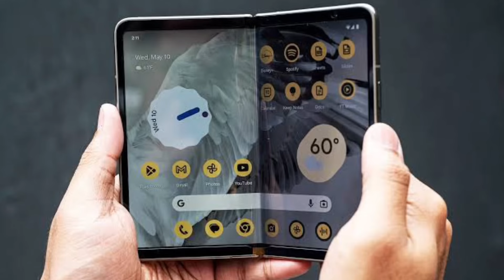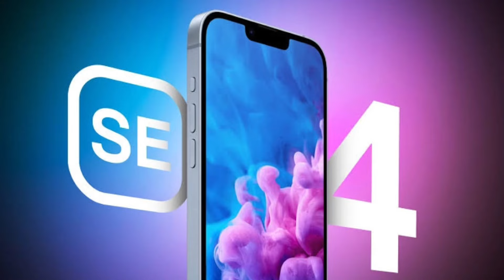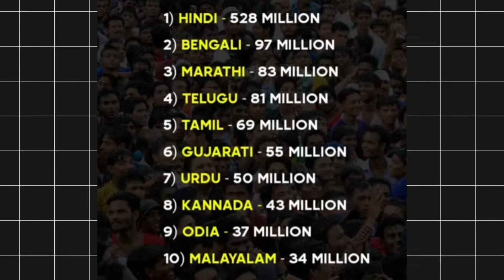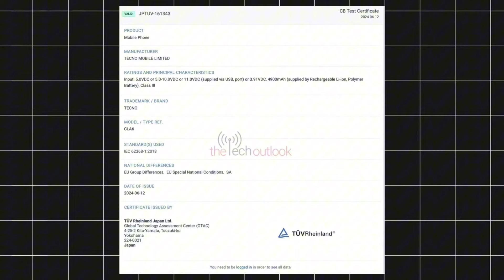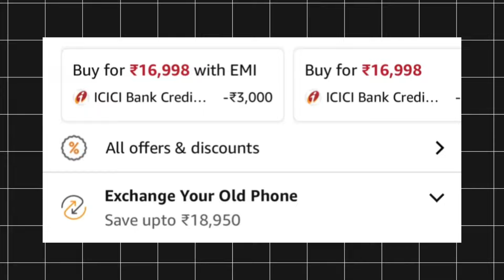Kannada Technews 911: Kannada language, Redmi Pad, iPhone SE 4, Google Pixel 9 Series, ￼Samsung XR,